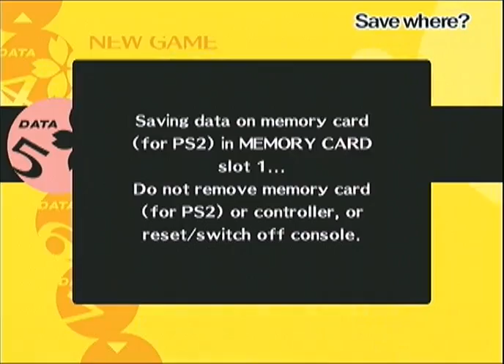Persona 4 - 05/24 - Chariot 6 & Hierophant 2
5:24 Why would that even matter?

5:28 He sure hand-waves stuff quick.

5:33 You mean aside from us? Oh, and Kanji?

5:56 What a pain. But I suppose I can't say that.

6:05 Um, I'm here too, you know.

6:16 I'd feel better about the route at least.

8:11 Of course, I could talk to someone whose language I don't understand if I had to.

8:33 All of the above, including that last one. Of course, the one that would impress you the most would be...

8:49 Hey, I'm good at those.

8:52 Ah, that's an idea. Who wants to talk about MURDERS?

9:29 I'm good at that, too.

Shin Megami Tensei: Persona 4 for PlayStation 2 owned by Atlus.